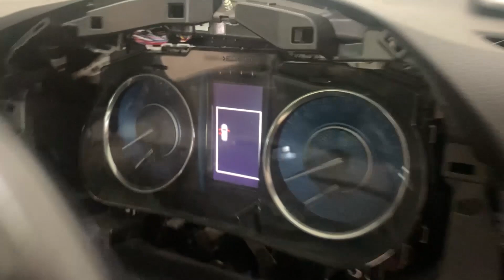TOYOTA FORTUNER 2021 ACCESSORIES VFM NOT WORTH | HEADS UP DISPLAY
My Sunglasses =
Gears I Use
My Gopro
My Main Wired Mic
My 360 Camera
My 360 Camera Invisibal Stick
My DSLR Camera
My Editing MacBook
My Phone Gimbal
My Coming Gear
My Tent Coleman
My Camping Stov
My Coming Table With Chair